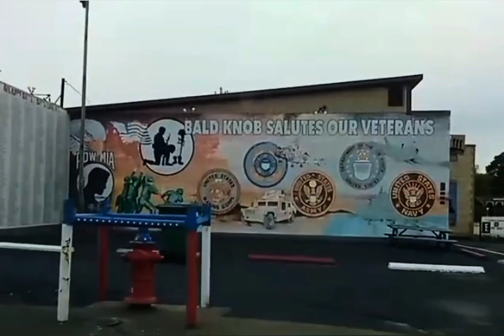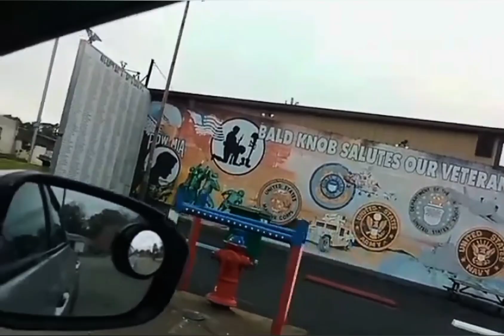Bald Knob Arkansas April 2024